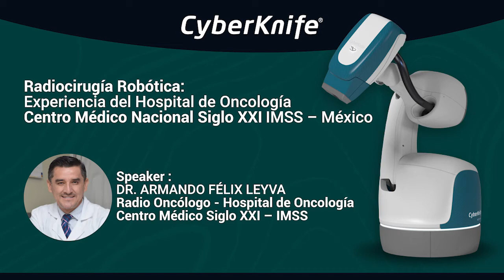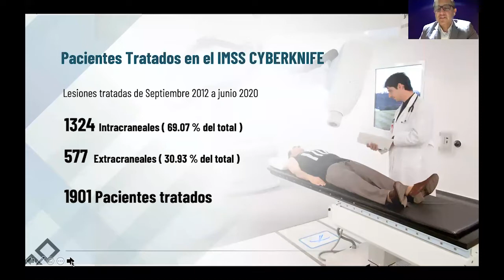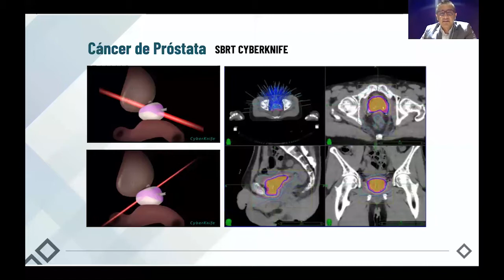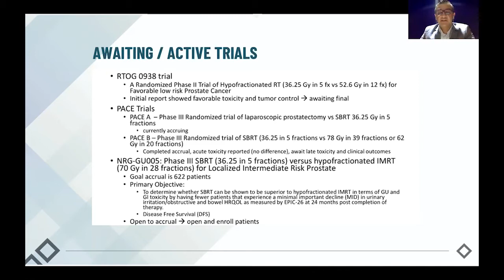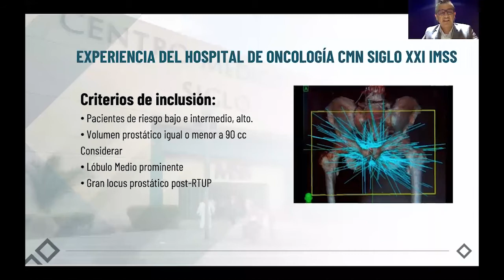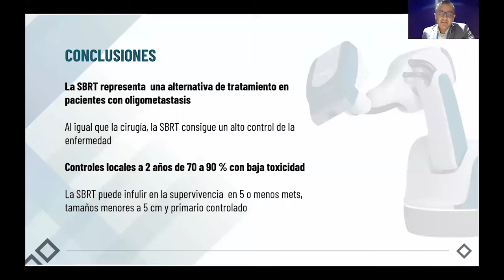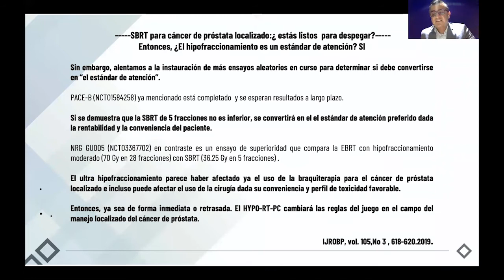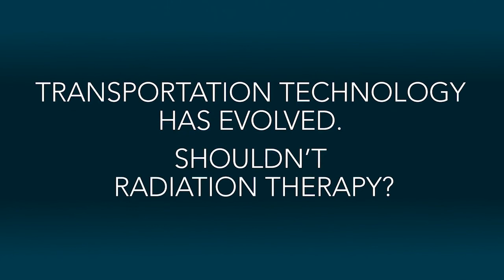Radiocirugía Robótica: Experiencia del Centro Médico Nacional Siglo XXI IMSS - México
Se presenta la experiencia en casos clínicos de Radiocirugía Robótica usando CyberKnife en el Hospital de Oncología del Centro Médico Nacional Siglo XXI de México. Esta institución cuenta con una de las mayores “casiustícas” de radiocirugía con CyberKnife en Latino America.